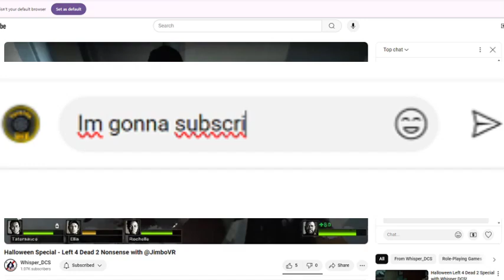‎@__Whisper__ Kinda WHAT tho?!🤨📸 🎬: ‎@Turbine_guy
Keep Whisper away from the witch